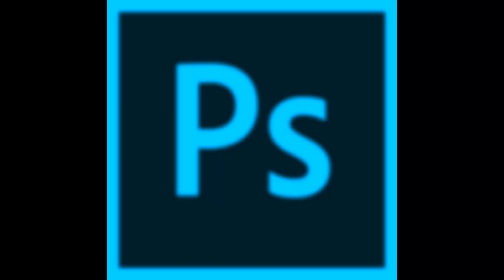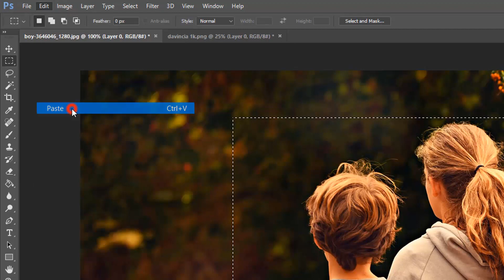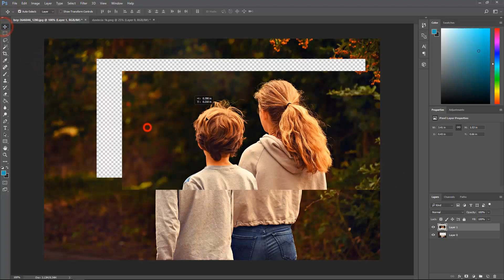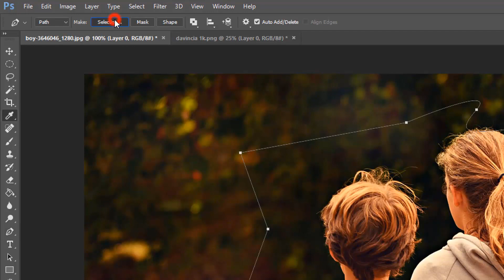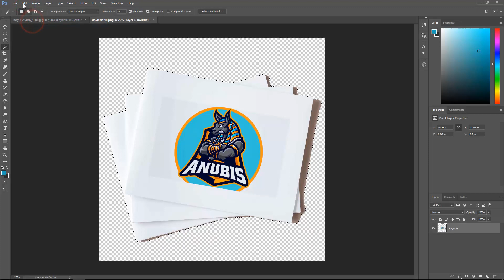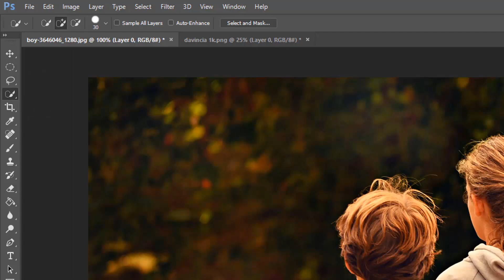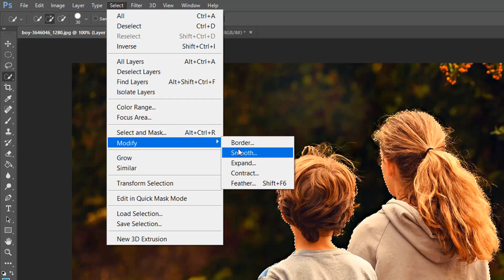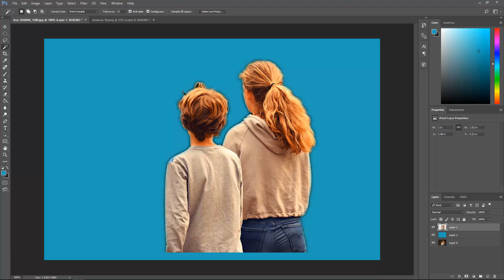How to remove background in photoshop Sinhala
How to remove background in photoshop Sinhala ( cut, copy)